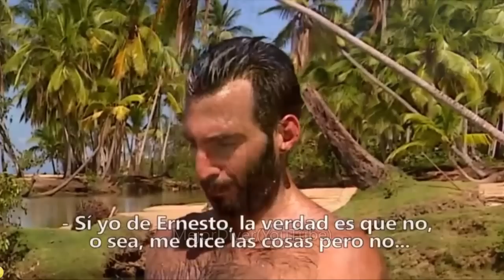Top 10 Atletas Despreciados por sus compañeros y casos de Bullying, 3 temporadas Exatlón México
Este top es de Atletas más despreciados por sus compañeros y casos de bullying en Exatlón México de las 3 temporadas. *¡ATENCIÓN!* *Vean bien la explicación, por que luego no entienden.*

Alberto Morales el Español
Manoli
Daphne Montesinos
Pascal Nadau
Nano Ilianobich
Antonieta Gaxiola
Oscar Cano
Doris Del Moral
Maky Gonzalez, capitan Cobra
Ernesto Cazares Parcúr
Osiel Muñóz
Isabel Delgado
Irbing Acosta
Carmelita Correa
Natali Brito
Pato Araujo
Aristeo Casares, sky brothers
Jenny García, Leones
Mariana Ugalde
Karina Nieblas
Michel Tanori
Mauricio Mau wow
Melisa Ramos
Heber Gallegos
Heliud Pulido
Mati Alvarez

relacionados:

CASANDRA Y CRISTIAN SON NOVIOS DAVISANDRA TERMINÓ
TIK TOK EXATLON MEXICO KENO MARTELL + MARISOL CORTES + LA BESTIA + CASANDRA
LO CONFIRMAN! Yomi y Casandra confirman su relación! - Exatlon Mx
Marysol se reúne con Casandra y YOMI después de Exatlon
Casandra y Yomi fin de semana
Mariana Ugalde responde de todo a sus fans! -Chismepolis
¡Mariana sufre aparatosa caída en la Batalla por la Supervivencia! | Episodio 118 | Exatlón México
¡Mariana queda fuera del Exatlón! | Episodio 119 | Exatlón México
Heliud compartirá su premio con Heber?? - Exatlon México 3
Abdomen de impacto💥 con Mariana Ugalde 🏸 # TunySalgas
Rutina de pierna con Mariana Ugalde - # TunySalgas
JAVI "SUPER PAPÁ" CUENTA SECRETOS DEL EXATLON -Chismepolis
Casandra y David Aclaran ROMANCE!! Todo fue planeado? Que pasó con Yomi??
Melisa Ramos, ¿Qué opina de la relación de Yomi y Casandra? - Exatlon Mx
JAIR GUERRA |SHOW REEL 2020| PARKOUR -Jair Guerra.
BODA EXATLONICA -Carmelita Correa
¿Cuál fue el momento más COLOSAL del Exatlón? | Exatlón México
Revive las despedidas más dolorosas de la tercera temporada. | Exatlón México
¡Los momentos más emotivos que se vivieron en el Exatlón! | Exatlón México
¡Estos fueron los momentos más POLÉMICOS! | Exatlón México
¡Recordemos las lesiones más impactantes! | Exatlón México
Temporada 4 de Exatlon,"Regresan varias leyendas"
Proyecto Tv
Exatlón All Stars
⚡🔥TikTok MATI ALVAREZ VS CASANDRA ASCENCIO ⚡ 🔥 /EXATLON MÉXICO
El Mejor Video del Exatlon México Tercera Temporada
El Megáfono
Los Mejores Atletas De Exatlon México Temporada 1,2 y 3🔴🔵
EXATLON STARS
Confirmado mes de Estreno de la 4 temporada de Exatlon??
EXATLON MX - TOP 15 PARTICIPANTES MAS ALTOS DE EXATLON MÉXICO
Darianamar104
EXATLON MX - ADIVINA LOS OJOS DE LOS ATLETAS DE LAS 3 TEMPORADAS | TEST
Danamarix
Necesitaremos baño después 🤭 😂
Mati Irene
Italian Athletics Indoor 2019 | W Pole Vault | ᴴᴰ